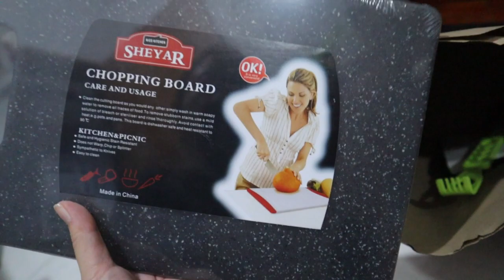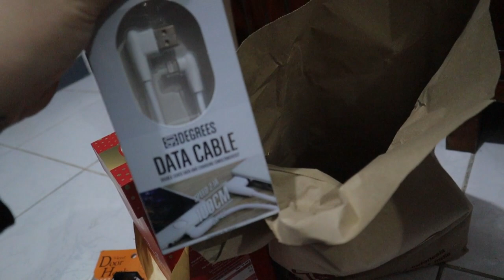RENOVATION UPDATE + NAG GROCERY KAMI